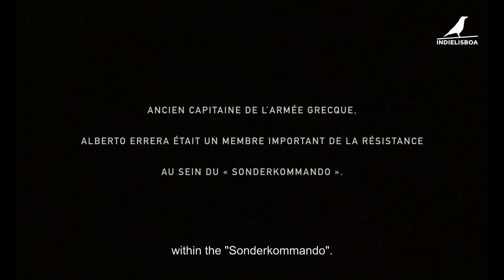Silvestre 2021 | Trailer | À Pas Aveugles